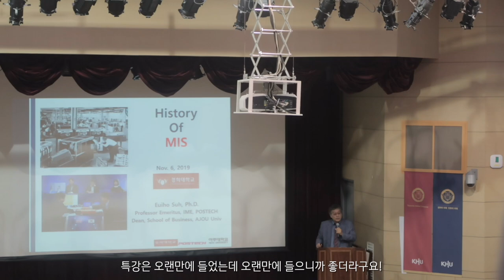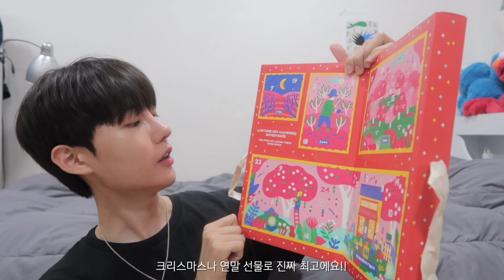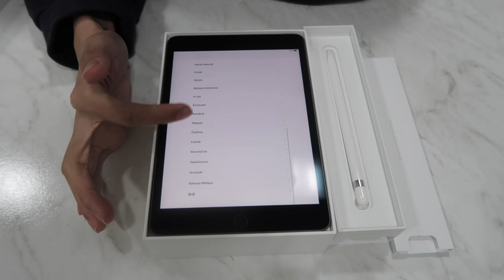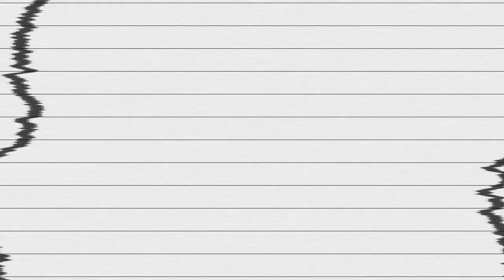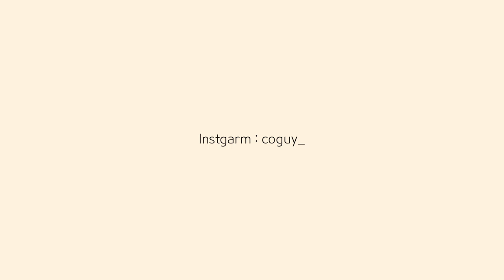(eng) vlog | 브런치 먹고 학교 가는 일상 브이로그☕️| 아이패드 미니 5세대 언박싱&종이필름 붙이기🍎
vlog | 브런치 먹고 학교 가는 일상 브이로그🥪☕️| 아이패드 미니 5세대 언박싱&종이필름 붙이기🍎

오늘은 제 로망 중 하나였던 브런치 먹고 학교 가는 날의 브이로그인데요!
살짝 낭만있기도 했지만 미세먼지 가득하고 피곤했었어요.. 헤헤
근데 날씨 좋을 때 종종 브런치 즐기면 좋을 것 같아서 가끔 도전해보려구요.
그리고 아이패드 프로를 팔고 참고 참다가 아이패드 미니 5세대를 구입했어요.
프로와 다르게 아주 잘 사용 중이어서 후기 영상도 들고 올게요!

항상 고맙고 우리 같이 건강하게 오래봐요!

✔️PRODUCTS

01_SUIT : AZCLO 애즈클로

02_SHOES : DR.MARTINES 닥터마틴

03_BAG : DR.MARTINES 닥터마틴

04_COSRX 코스알엑스 프로폴리스 토너, 앰플, 크림

05_LOCCITANE 록시땅 홀리데이 캘린더

06_APPLE 애플 아이패드 미니 5세대 + 애플펜슬 1세대

07_LAB.C 랩씨 종이필름